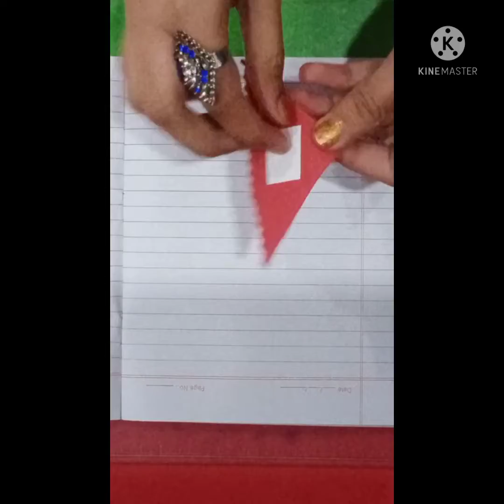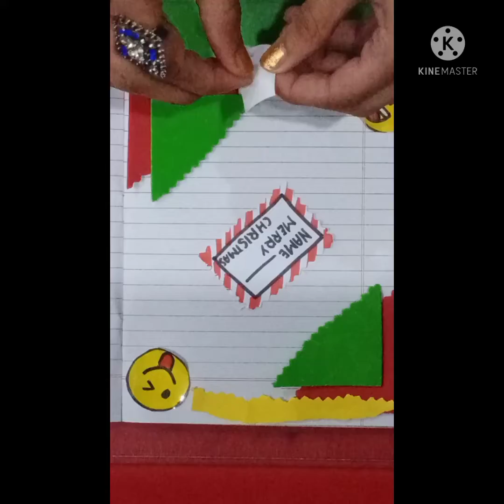how to make a journal book# shorts#😱❤️😊merry Christmas 🎄⛄